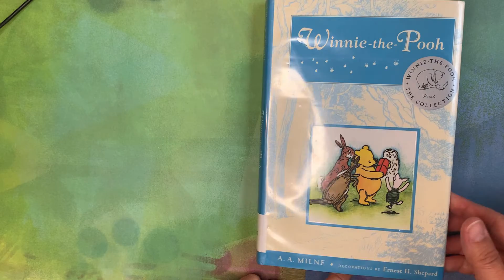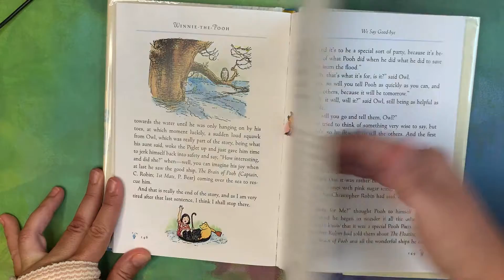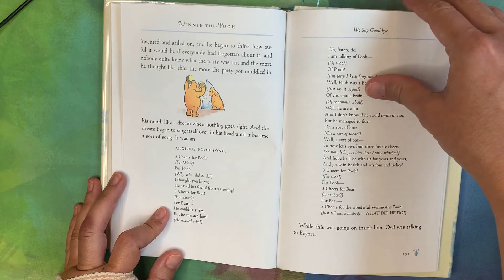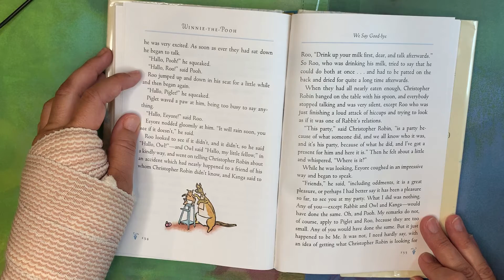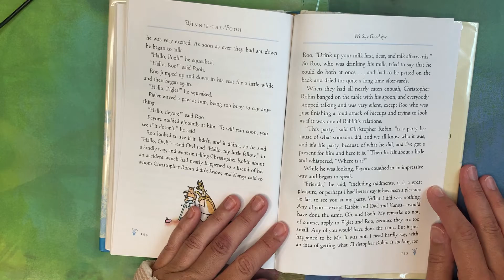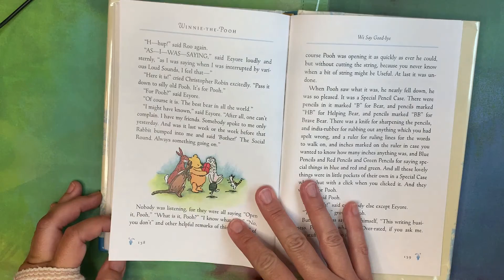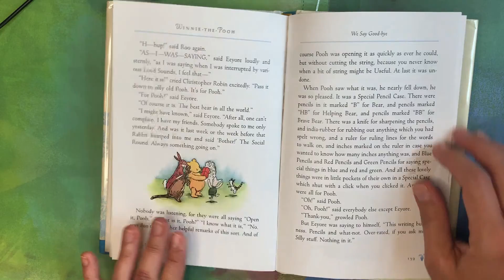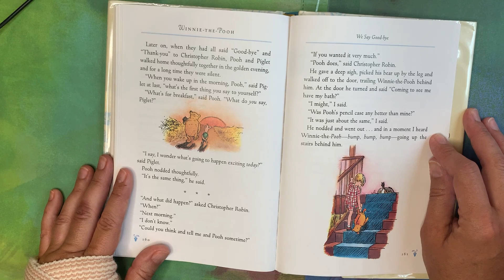Winnie-the-Pooh Christopher Robin Gives Pooh a Party and We Say Good-bye, by AA Milne Read by S Dunn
Winnie-the-Pooh
In Which Christopher Robin Gives Pooh a Party and We Say Good-bye
By AA Milne
Illustrated by Ernest H. Shepard